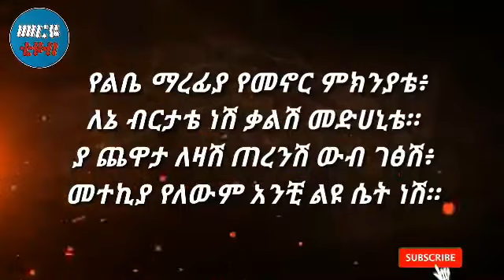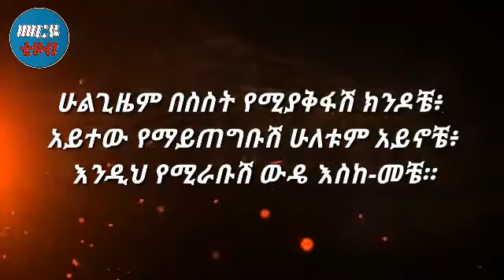ውዴ እስከመቼ - yefikir gitm -አዲስ የፍቅር ግጥም- Meriye Tube 2021